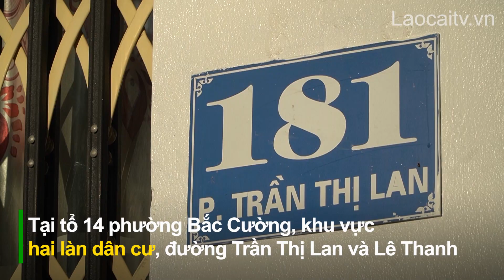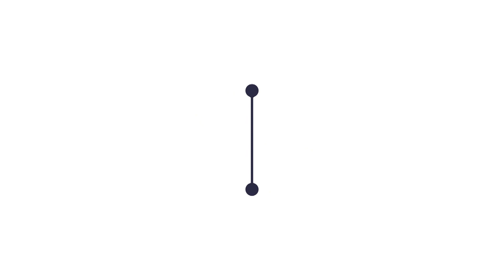Bắc Cường tháo dỡ công trình xây dựng vượt diện tích cấp phép | THLC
Laocaitv.vn - Tại thành phố Lào Cai, tình trạng xây dựng vượt quá diện tích cấp phép, nhất là ở một số tuyến phố đã được quy hoạch làm lối thoát nạn, thoát hiểm phục vụ cho công tác phòng cháy, chữa cháy còn diễn ra. Hiện, chính quyền các địa phương đang tích cực tuyên truyền, vận động các hộ vi phạm tự nguyện tháo dỡ. Ghi nhận tại phường Bắc Cường.
Đài Phát thanh - Truyền hình Lào Cai